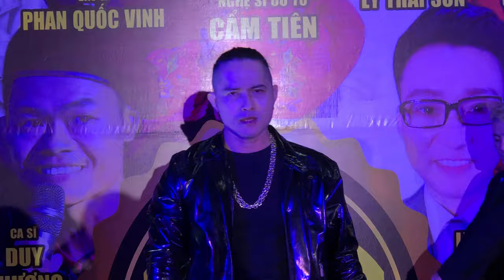TRỞ VỀ BẾN XƯA COVER REMIX - PHONG ĐẠT I ĐÊM HỘI NGỘ CA SĨ QUẬN 8 I 23/3/21 VIET THAI SON OFFICIAL